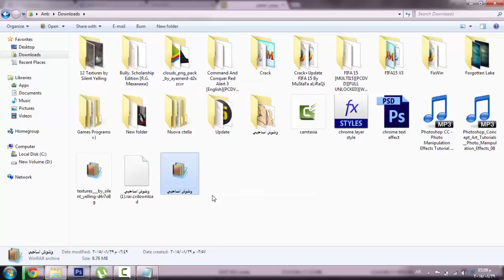طريقه تحميل جميع صور اساحبي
طريقه تحميل كل صور اساحبي لعمل الكوميكس